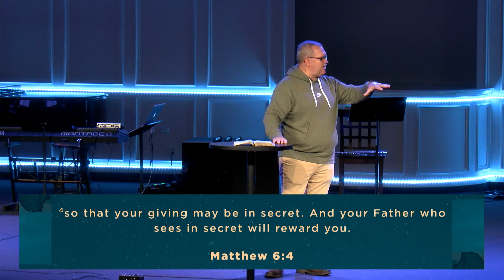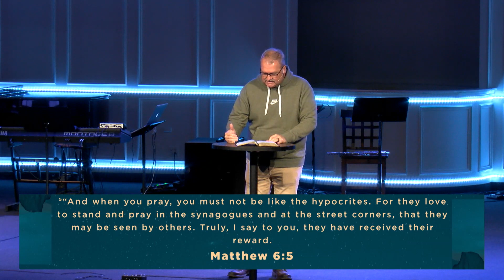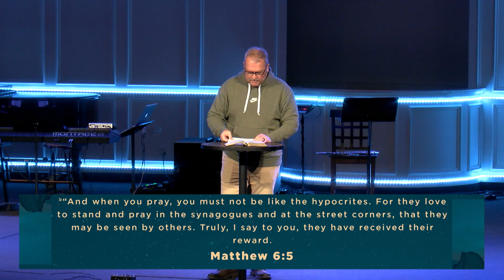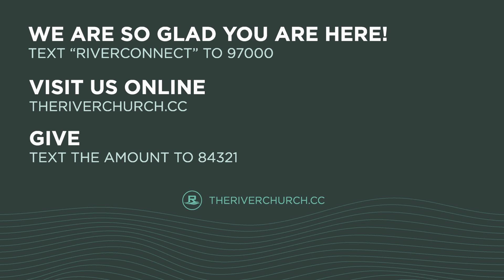How to Pray/Not to Pray | Roy Townsend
October 8, 2023. The River Church.